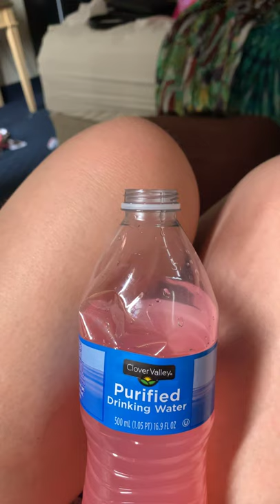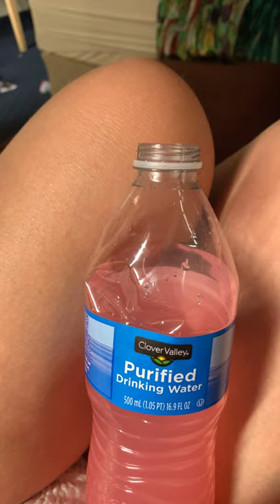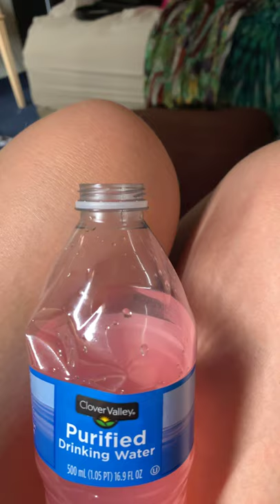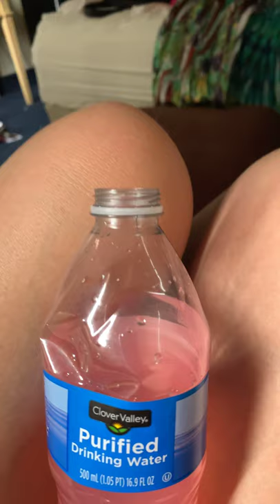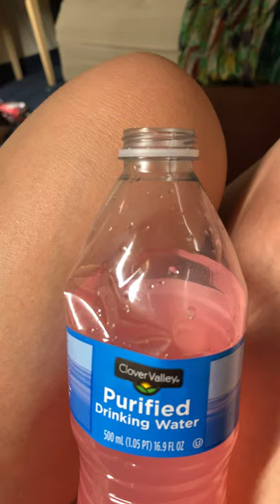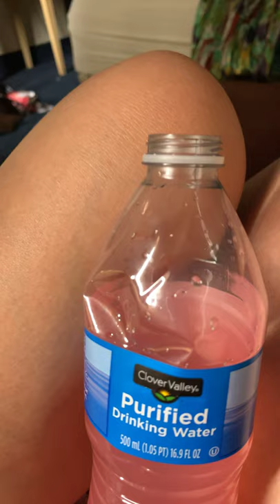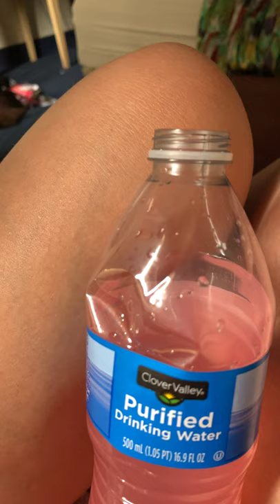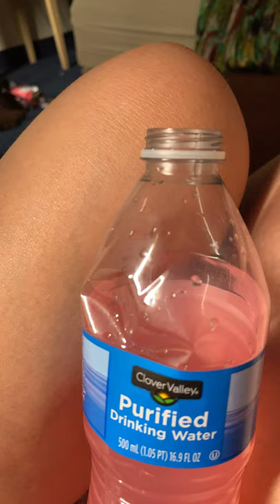Witches moon energy!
SUPER MOON !